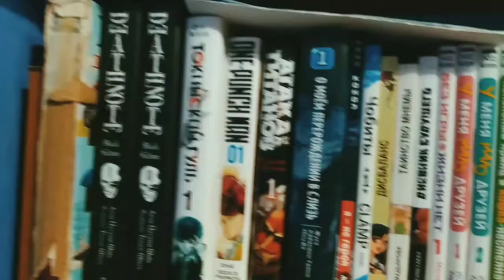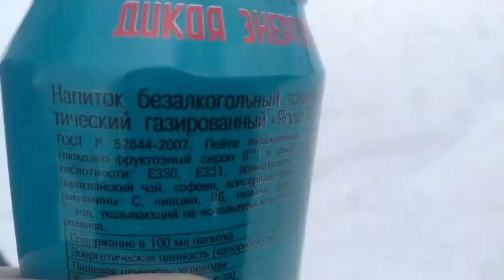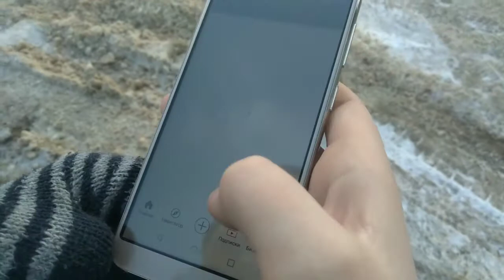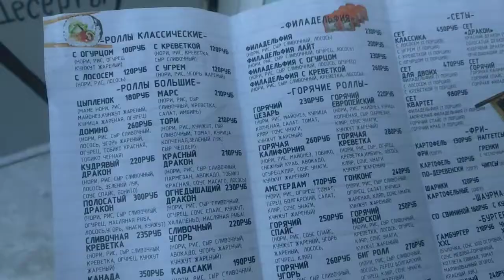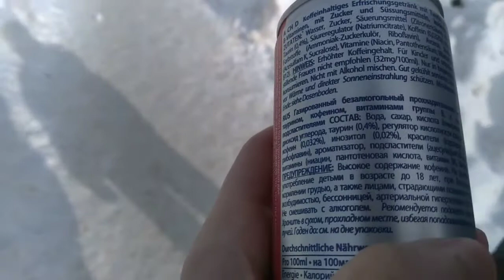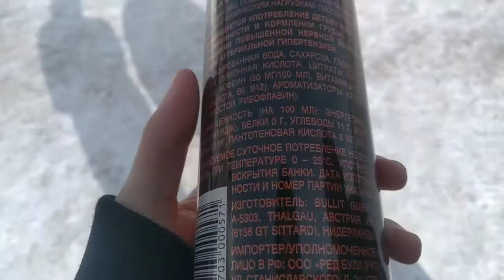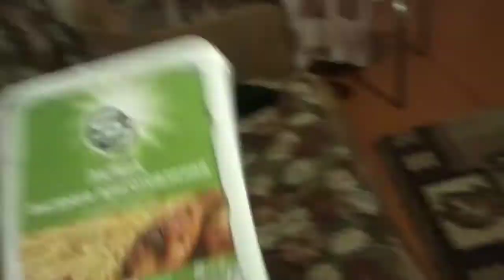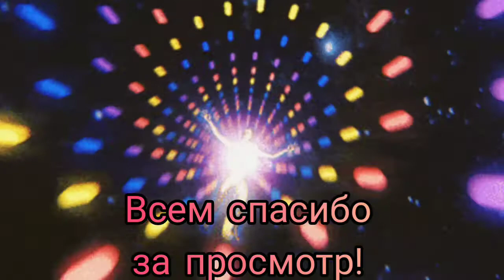Гуляем с братом | Пицца, энергетики и ТРЕШ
Крипушники, поддержите лайком, очень старались, монтировал долго, надеюсь всё понравится) Для удобства сделал несколько эпизодов в видео для вас.

0:00 начало
0:15 интро
0:41 день 1
16:26 день 2
29:04 день 3
29:18 конец